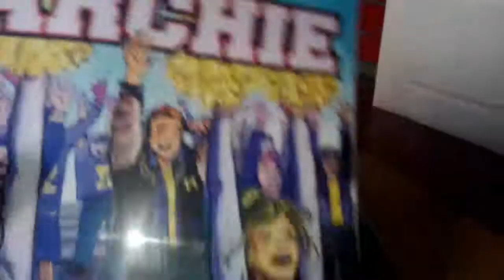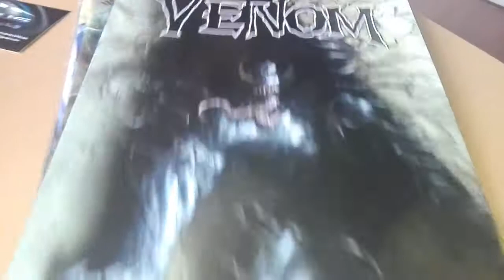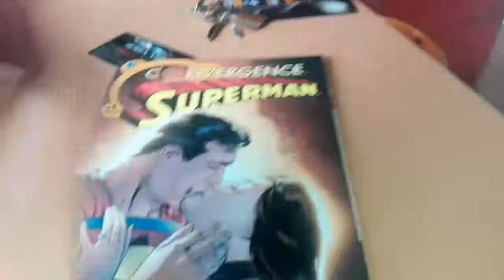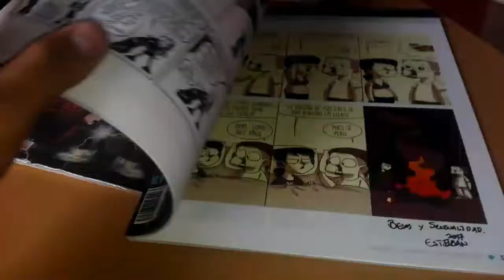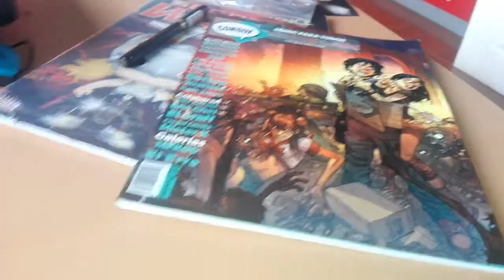Unboxing Comicquero + Compras de Convención Leviatan (leer la descripción)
Video Grabado originalmente el 16 de Octubre de 2017, pero apenas pudo subirse